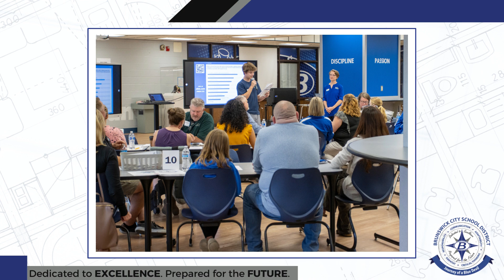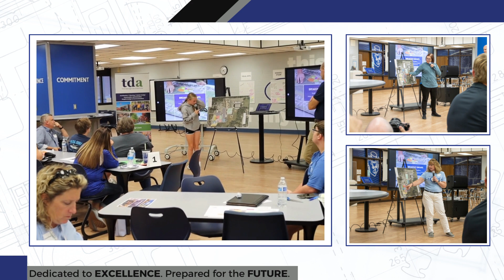09 20 2023 Educational Visioning